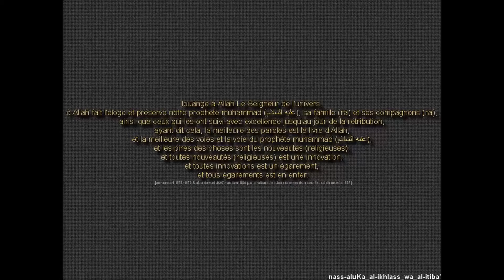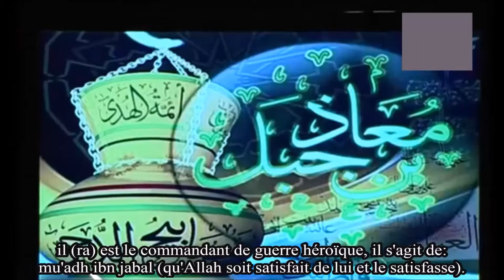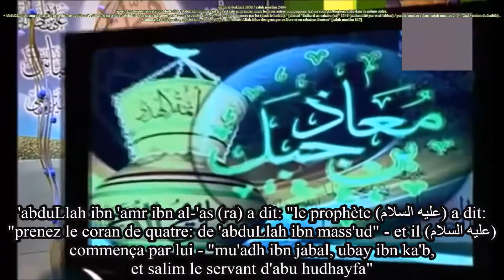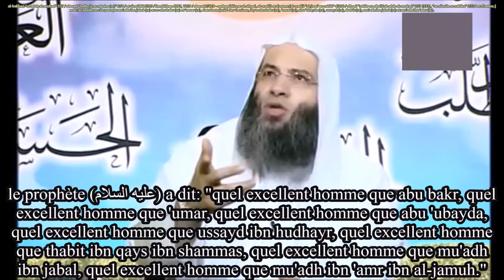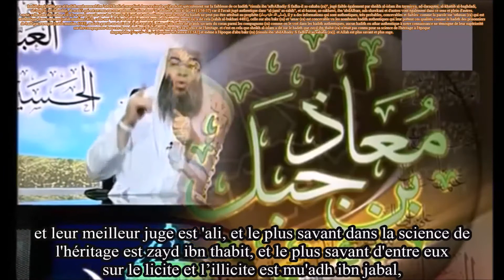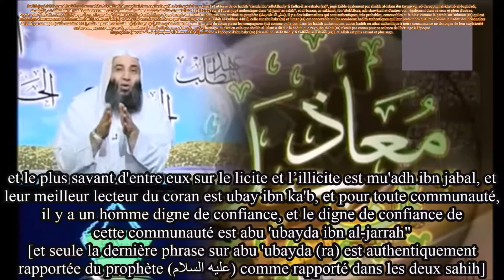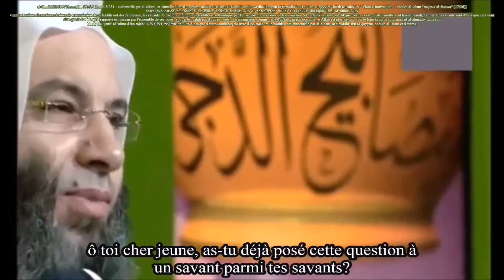16 MU'ADH IBN JABAL رضي الله عنه